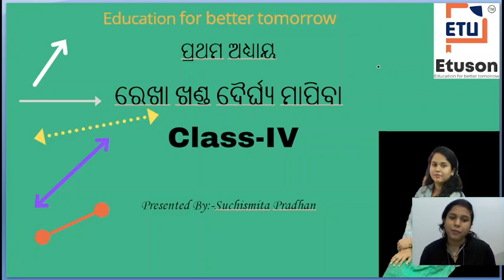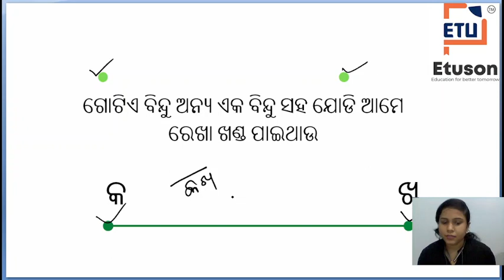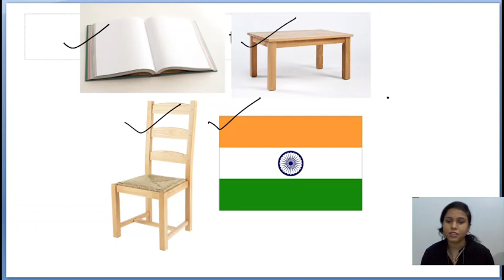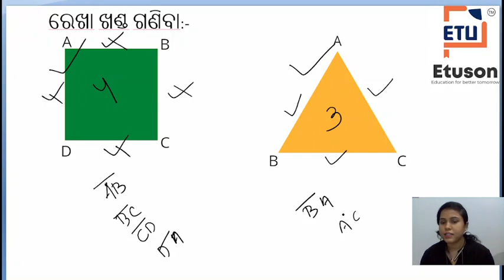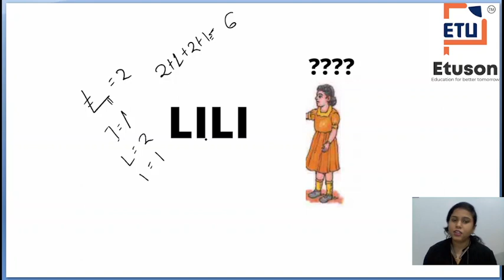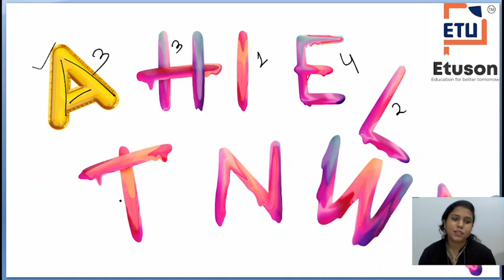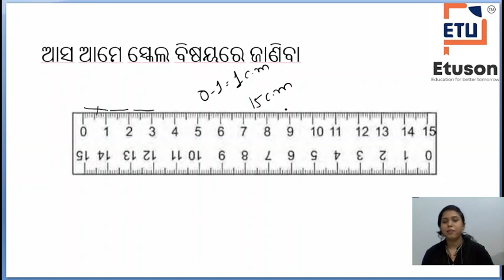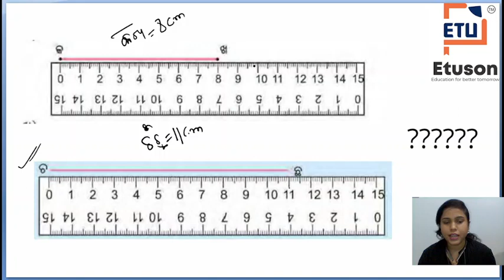Ch-1 ରେଖା ଖଣ୍ଡ ର ଦର୍ଘ୍ୟ(ଷଷ୍ଠ ଶ୍ରେଣୀ ଗଣିତ) By Suchismita Mam.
Live season for Class 4 Students Odia medium students
Etuson​ is committed to teach mathematics in a practical method. The students of class 4 can easily understood the concept of mathematics through the practical presentation.